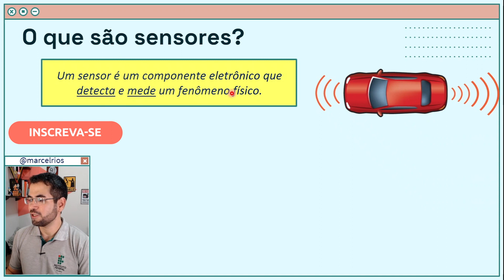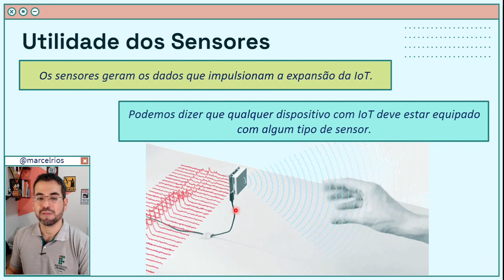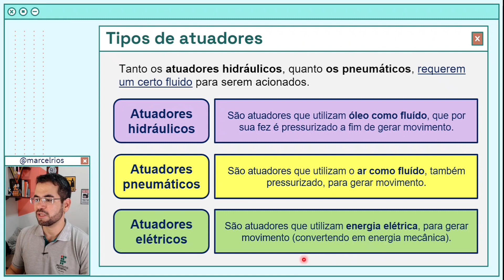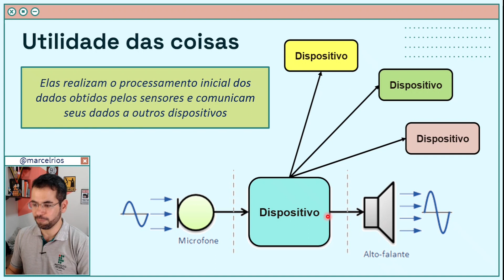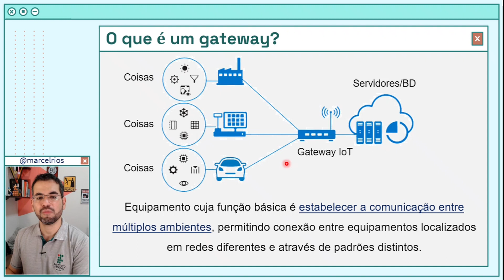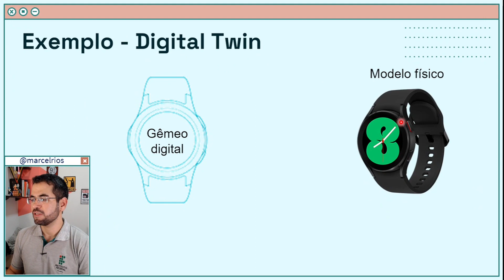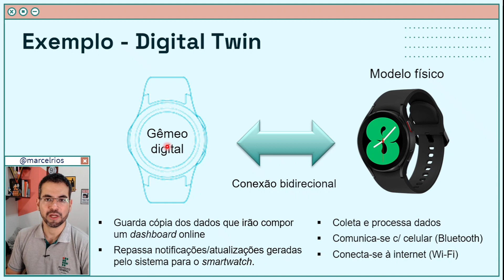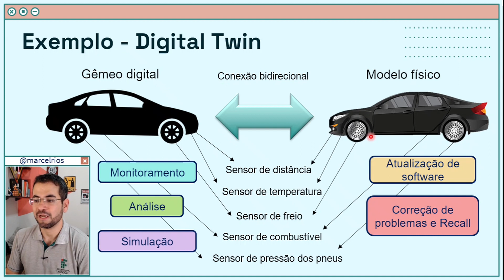Aula 2 - Dispositivos da IoT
Internet das Coisas

Aula 2 - Dispositivos IoT